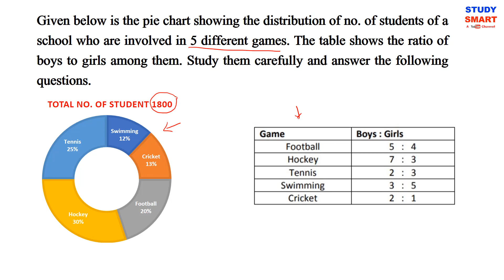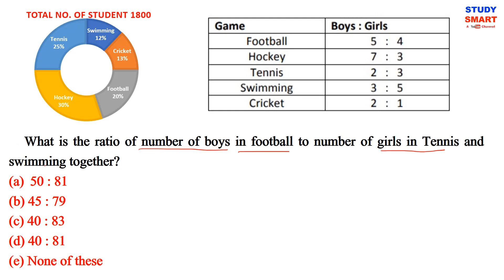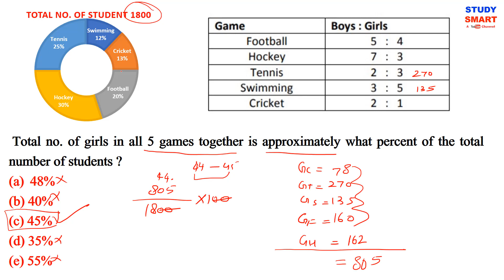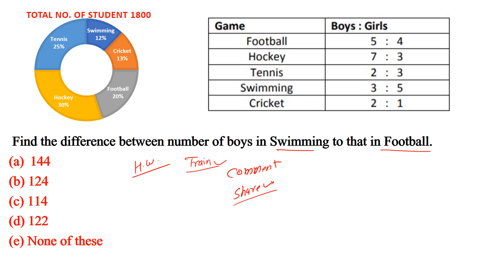IBPS RRB PO Data Interpretation Problem Asked in Mains 2016 ( Memory Based) [ In Hindi]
In this video we discussed a set of Data interpretation ( Pie Chart + Table )  that was asked in IBPS RRB PO 2016 mains examination (memory based)

Chandrahas